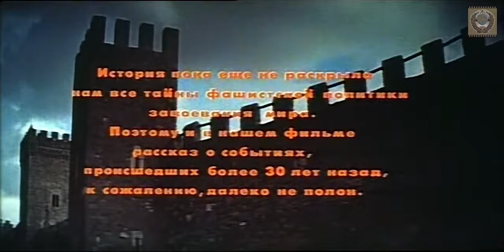소련영화 - 요새- 1978년. 몰도바영화촬영소 제작.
4년전에 유튜브에 올렸던 영화입니다.            내가 두번째로 깜빵가있던 1년1개월사이에 어떤 놈들이  내 동영상들을 많이도 없애버렸더군요.                            이 영화도 없어져버려서 다시 올립니다.                  독쏘전쟁이 한창이던 1944년에 벌어진 이야기입니다.                      히틀러는 아드리아해의 어느 한 섬에 유럽국가들에서 잡아들인 유명과학자들을 가두어넣습니다.               쏘련의 해군륙전대 깔리찐대좌의 부대원들은 간난신고끝에 이 섬에 상륙하는데 성공합니다.           그들은 유고슬라비야빨치산조직의 도움을 받으며 작전을 벌립니다.                        과학자들을 구출하여 비행기로 탈출시킵니다.                                      이 영화를 12살때인 1980년에 처음으로 보았습니다.